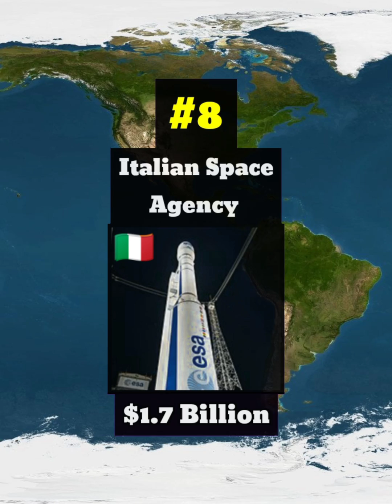Top Space Agency Annual Budget | Country Comparison | Data Duck